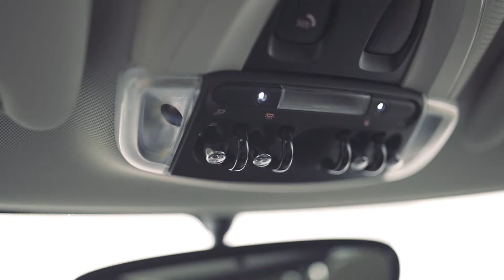Mini Cooper SE // Kúl faktor #1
Lífið er stutt og við þurfum að ferðast… afhverju ekki að vera kúl á meðan ferðalaginu stendur?